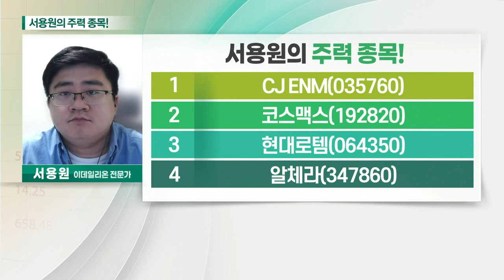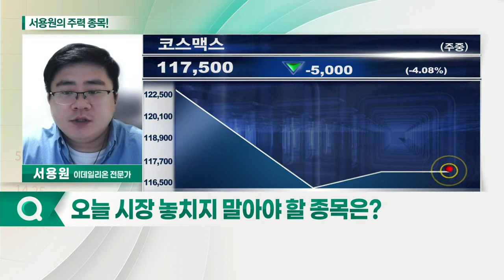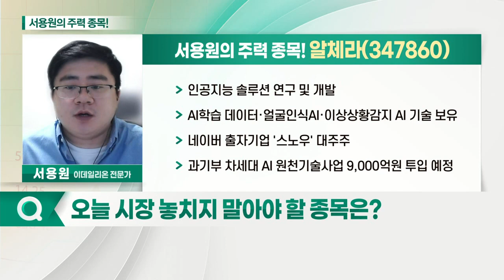코스맥스, 알체라, CJ ENM, 현대로템_서용원의 주력 종목 (20210525)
1.CJ ENM(035760)
2.코스맥스(192820)
3.현대로템(064350)
4.알체라(347860)

- 화장품 ODM 전문기업
- 화장품 ODM 세계 매출 1위
- 1분기 영업이익 233억 원
- 포스트 코로나 시대 소비 증가 기대

알체라(347860)
- 인공지능 솔루션 연구 및 개발
- AI학습 데이터·얼굴인식AI·이상상황감지 AI 기술 보유
- 네이버 출자기업 '스노우' 대주주
- 과기부 차세대 AI 원천기술사업 9,000억원 투입 예정